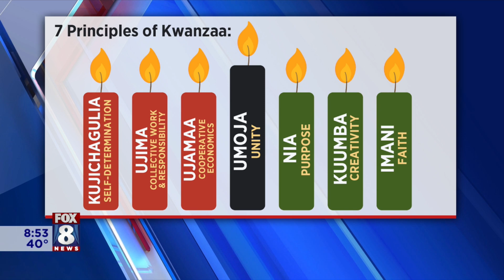Cleveland Kwanzaa celebration keeps tradition strong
The McMillian Extended Family is once again hosting a wonderful Kwanzaa celebration and together with the Greater Cleveland Kwanzaa Alliance they invite everyone to join in and participate. Fox 8's Wayne Dawson and Natalie Herbick learn more about the principles of Kwanzaa and what the celebration is all about.